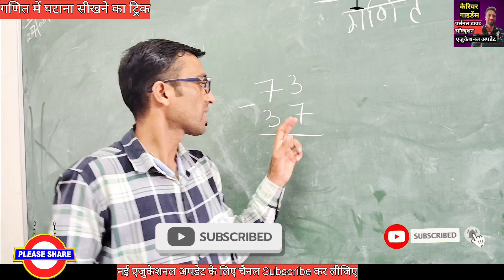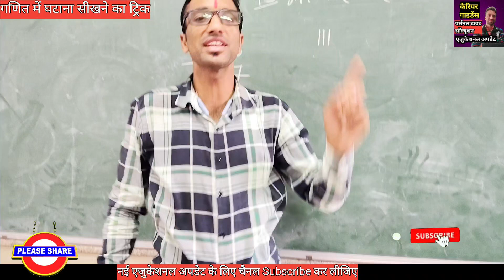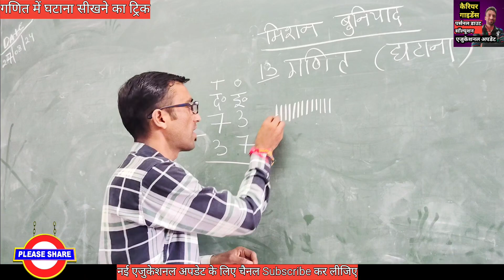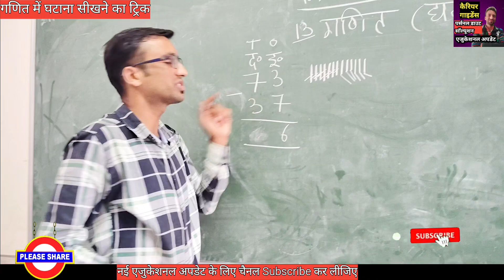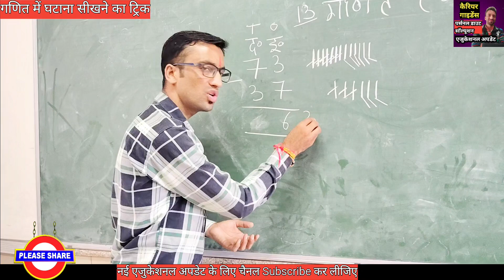आइये गणित को और आसान बनाएं मिशन बुनियाद की रोचक क्लास में👍👍❤❤🔥🔥अब गणित समझना होगा सबसे आसान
दिल्ली में इस बार 2024-25 में मिशन बुनियाद, Extra Remidial Classes, Summer Camp कब से चलेंगी??

दिल्ली के सरकारी स्कूलों में *6 से 9th क्लास तक 2024-25 के लिए Non Plan एडमिशन* के फॉर्म निकल चुके हैं जल्दी भर लो पूरी प्रक्रिया और लिंक वीडियो में दिया है 👇

अपने सभी दोस्तों और परिचित ग्रूपों में शेयर कर दें ताकि जरूरतमंदो की मदद हो सके 👍✅💪

3 से 11 क्लास के लिए पास प्रमोशन पॉलिसी 2023-24 को समझ लीजिए इस बार रिजल्ट कैसे बनेगा 👇

SOSE में सलेक्शन के लिए आप इन बुक्स से तैयारी करें 👇
SOSE 11 क्लास STEM (PCM) 👇

SOSE 11 क्लास STEM (PCB) 👇

SOSE 9 क्लास HE 21 सेंचुरी 👇

SOSE 9 क्लास STEM 👇

SOSE 9 क्लास ह्युमैनिटीज 👇

पूरे भारत में निशुल्क *KVS स्कूल एडमिशन 2024-25 Online फॉर्म* भरने की आसान प्रक्रिया स्टेप by स्टेप समझे 👇👇

रेडमी 12 फोन ऑनलाइन मिल रहा है 👇

बेस्ट ब्लूटूथ एयरफोन बेस्ट प्राइज में👇

बेस्ट स्मार्ट वॉच बेस्ट प्राइज में 👇

10 क्लास के लिए क्लिक करें👇

11 क्लास के लिए क्लिक करें 👇

टीचर्स & स्टूडेंट्स के लिए आकर्षक गिफ्ट कार्ड के लिए क्लिक करें 👇

आकर्षक स्पोर्ट्स & फिटनेस आइटम्स् के लिए क्लिक करें 👇

हर क्लास के लिए हर टाइप के बुक्स के लिए 👇

फोन, लेपटॉप & असेसीरिज के लिए नीचे लिंक पर क्लिक करें 👇